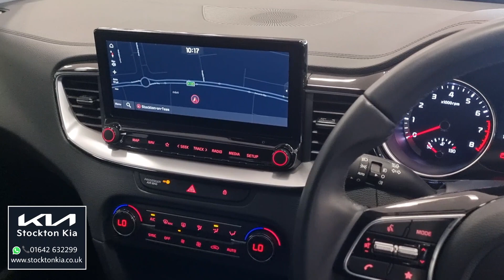Kia Ceed 1.5 T-GDi 3 Hatchback - 2022